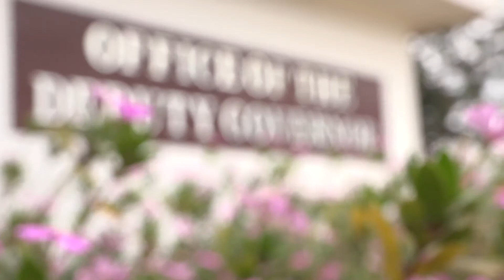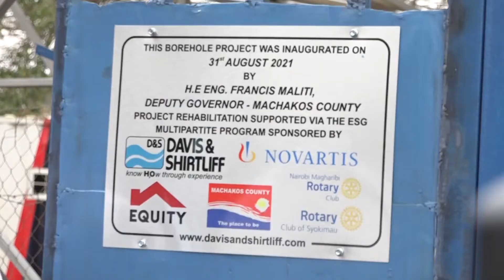EQUITY PARTNERS WITH MACHAKOS COUNTY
Equity has partnered with Machakos County government, Novartis Kenya, Davis Shirtliff, Rotary Club Syokimau & Magharibi to commission rehabilitated boreholes. The partnership includes planting 15,000 trees in the County in line with Equity’s plan to plant 35 million trees around the country to mark the 35th anniversary of its establishment in Kenya. Watch the story...